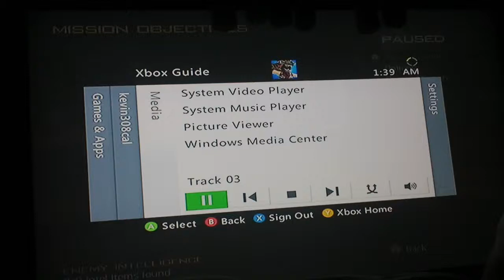COLT 1911 IN MW2 !! WTF = AWESOME